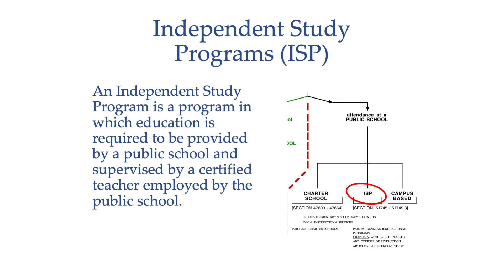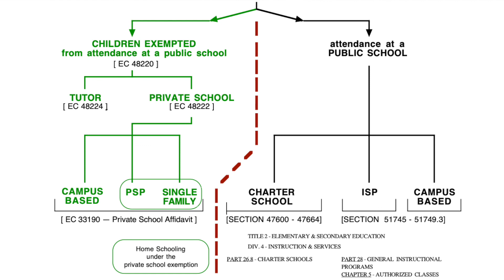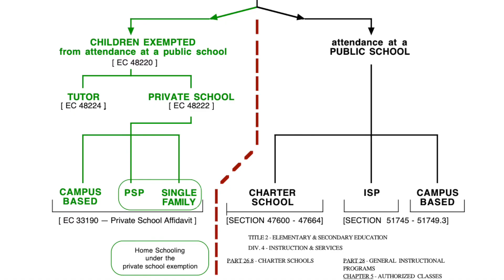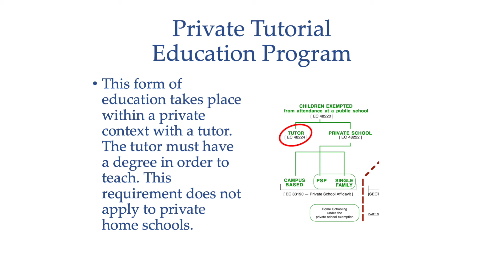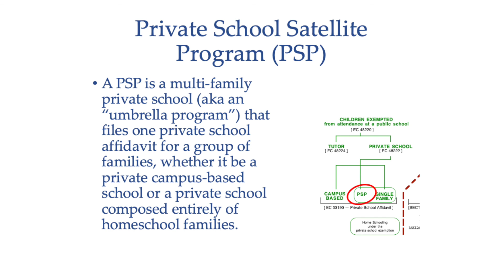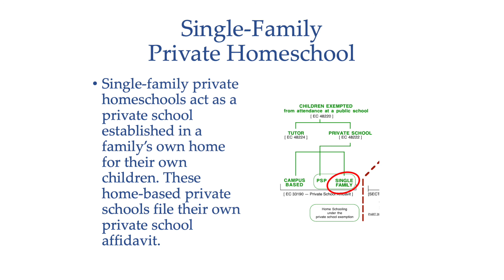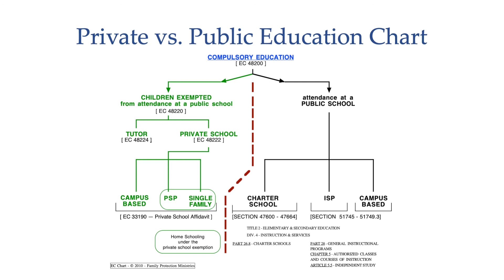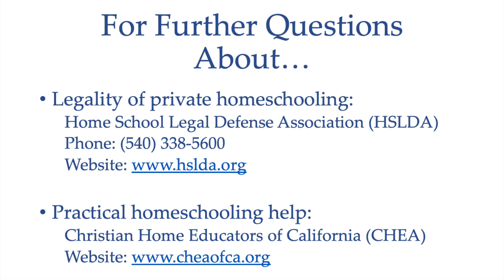Session 12: Public vs Private Education Video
In this video, Nathan explains some of the key differences between public, charter, and private schools, and how private home education differs from many other education systems.

Click here for a printable version of the Private/Public Education Chart – California Education Code